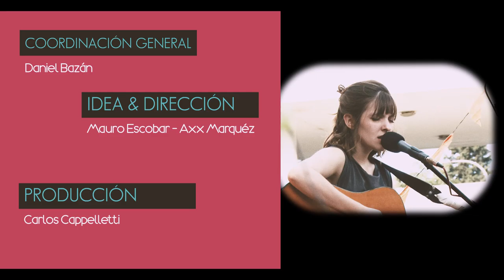entono /// La Sanchez Viamonte "Casa de las Flores".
La Sánchez Viamonte busca interpelar al oyente sobre temáticas vinculares y de género, con una voz femenina fuerte y firme al frente, fusionando rock con diversos géneros.
La banda presentó en noviembre de 2019 su primer disco “La Sanchez Viamonte” grabado en mayo del mismo año, con 10 canciones originales que reflejan el carácter que tiene la banda en vivo.

A finales de marzo, la banda lanzará su primer vídeo clip del tema "Canción Roja".

Integrantes:
Carmen Sánchez Viamonte (voz y guitarra) / Juan Pedro Lucesole (guitarra eléctrica) / Pablo Martin (teclado) / Nicolás Marini (bajo) / Rodrigo Sánchez Viamonte (flauta traversa) / Santiago Oñate (batería)